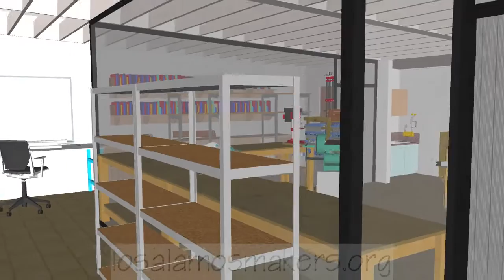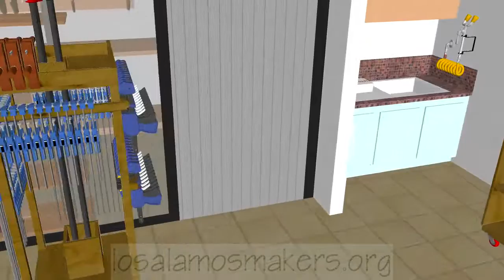LA MAKERSPACE SHOP design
Here is a preview of our wood and metal shop using SketchUp.
3D design is up to scale.

We hope to be fully done before the new year! Come visit us.